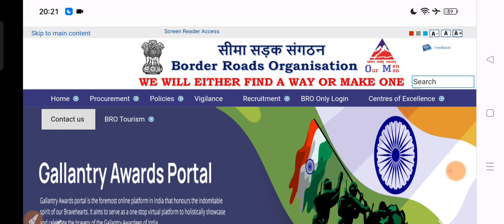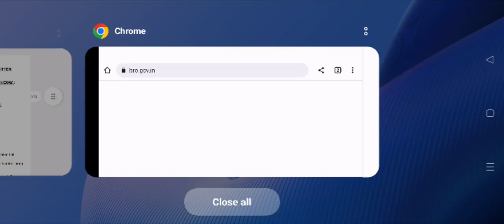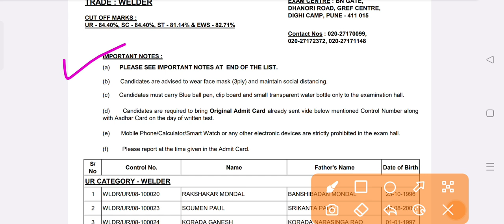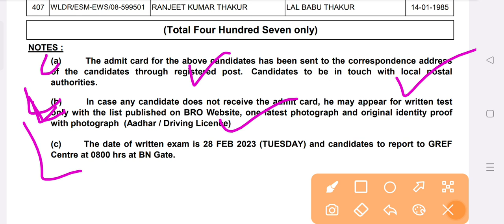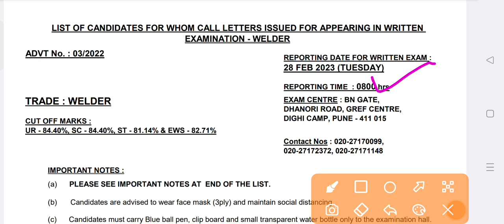BRO नौकरी Admit Card और पेपर की तारीख आ गई है देख लीजिए अपना नाम लिस्ट में।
BRO नौकरी Admit Card और पेपर की तारीख आ गई है

BRO Complete General Awareness And MCQs In Hindi For All Posts

BRO Complete General Awareness And MCQs In English For All Posts